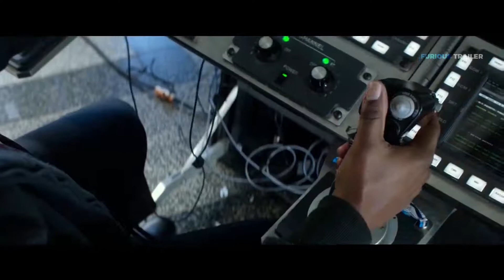BEST UPCOMING MOVIE TRAILERS 2018 (MAY)